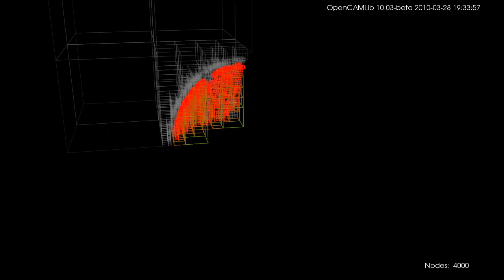octree representation of sphere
building an octree represenation of a sphere. node-depth is indicated with color (redder = deep in the tree, greener= higher up).
empty nodes are shown in grey.